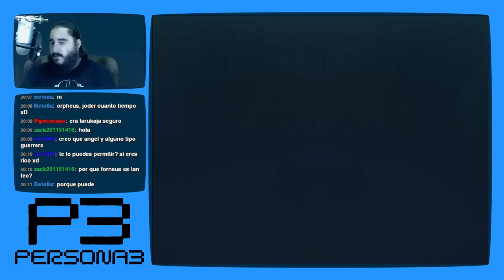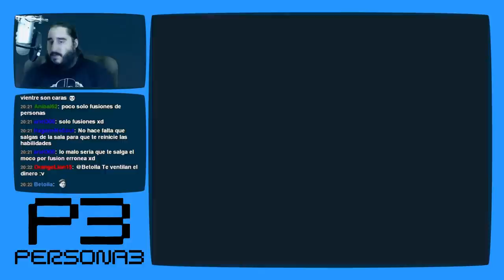Persona 3 [PS2 - PCSX2 1080p] | Parte 56 - ¡Por Fin! Valkyria con Tarukaja